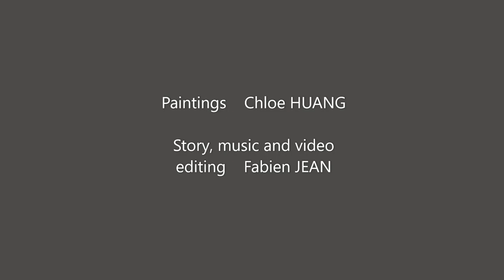The curious rabbit - bedtime story, music (jazz guitar solo at 1:38) and art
The story of a cute rabbit who is eager to discover the world more widely.

Story written by Fabien JEAN from Chloe HUANG's paintings.
Original music by Fabien JEAN.